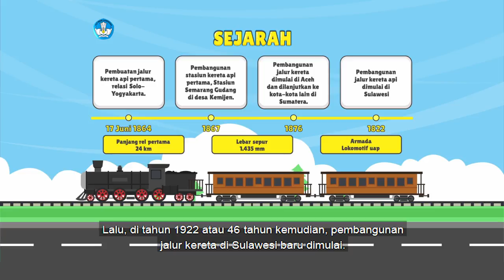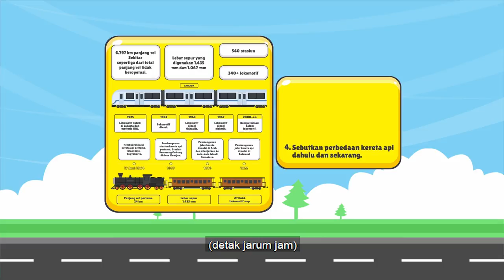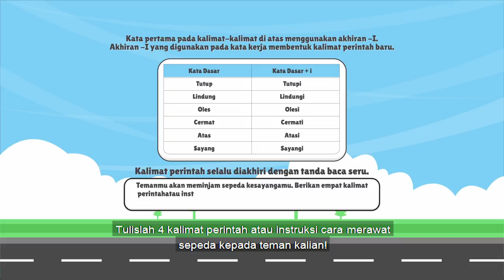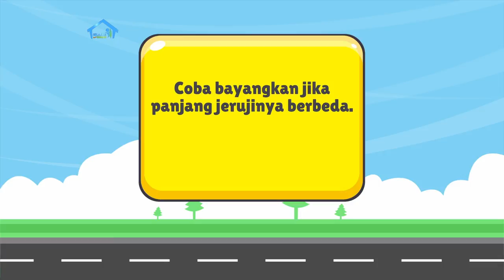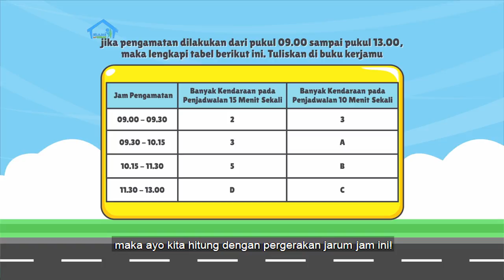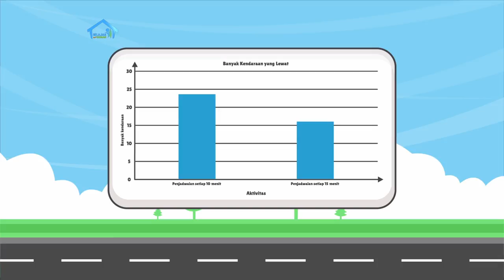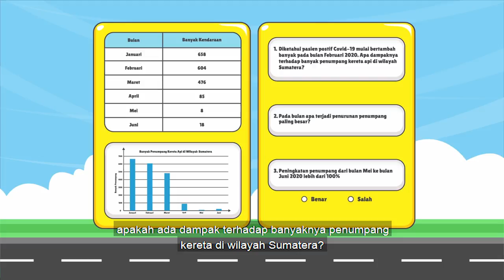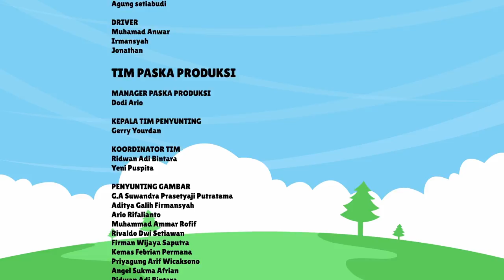BDR | SD Kelas V| Episode 17 - Kereta Dahulu dan Sekarang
Di episode kali ini, Kak Agung mengajak kamu untuk sama-sama membaca wacana tentang perubahan bentuk kereta api yang ada di Indonesia, belajar membandingkan dua alat transportasi dengan melihat kelemahan dan keunggulannya, serta berlatih menggunakan akhiran -i pada kalimat. Selain itu, kamu akan belajar mengenai penyajian data dalam bentuk diagram batang.